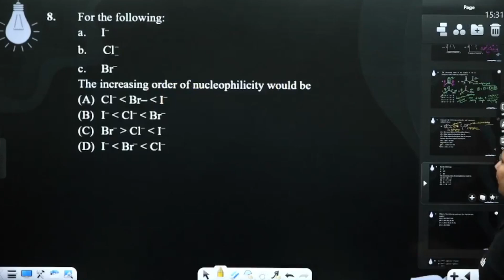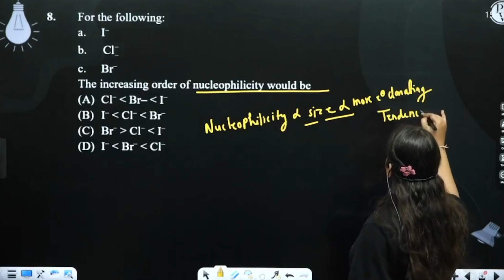For the following: a.&nbsp; &nbsp;I&ndash; b.&nbsp; &nbsp;Cl-- c.&nbsp; &nbsp;Br&ndash; The incr....